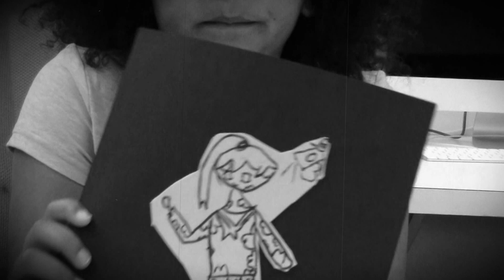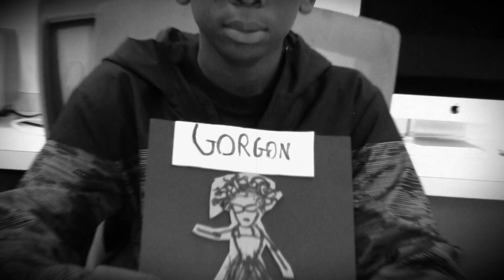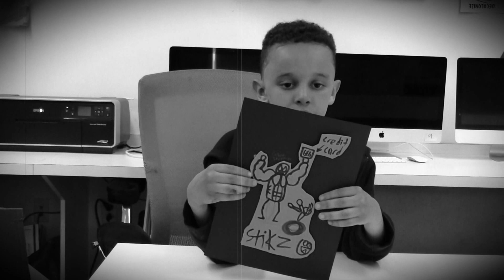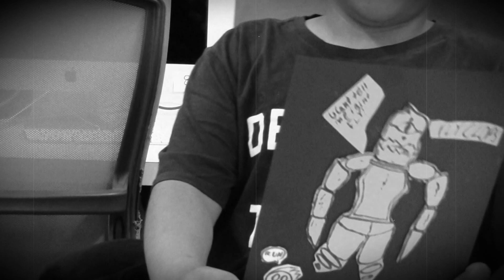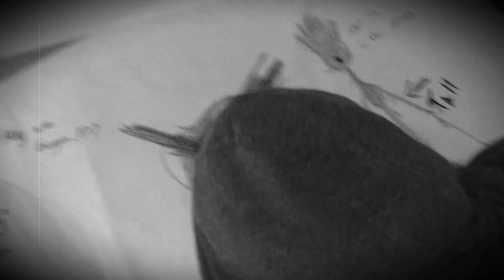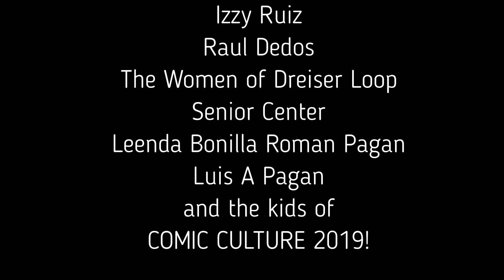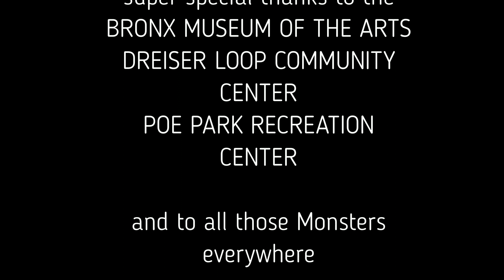MONSTERS OF THE BRONX CHAPTER TWO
Welcome to the Monsters Of The Bronx, a documentary/fiction series showing the diverse culture of Bronx myths and tales. Featuring students, seniors, kids, and real life boogiemen, MOTBX will bring you the best of Bronx Monster Culture.  Featuring artist Leenda Bonilla.